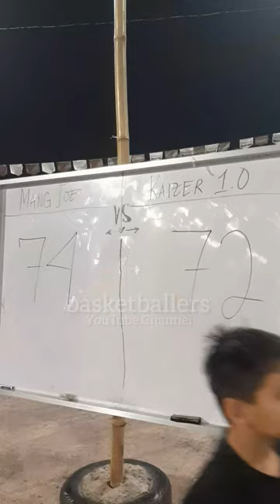MANG JOE VS KAIZER 1.0 GAME HIGHLIGHTS JUNIOR DIVISION PUROK HONDA BAY SUMMER LEAGUE 2024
MANG JOE VS KAIZER 1.0 CHAMPIONSHIP GAME 2 HIGHLIGHTS JUNIOR DIVISION ( 23 YRS. OLD ABOVE ) PUROK HONDA BAY SUMMER LEAGUE 2024 AT PUROK HONDA BAY BRGY. STA. LOURDES, PPC | MARCH 19, 2024